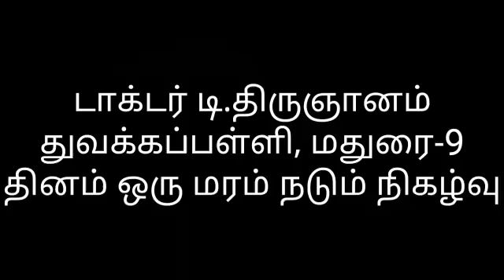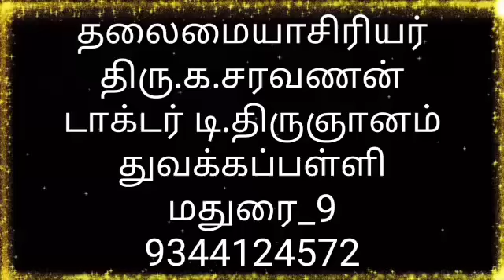மரம் நடுவோம்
தினம் ஒரு மரம் நடும் நிகழ்வு